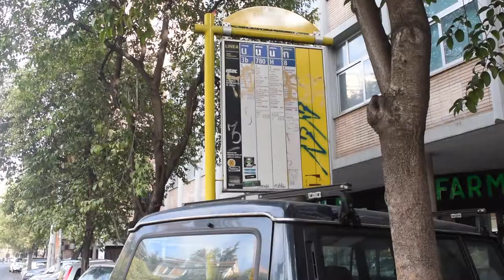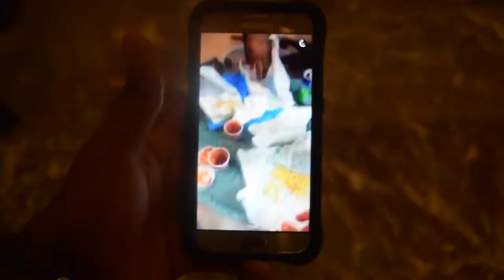Finding a Barber in Rome